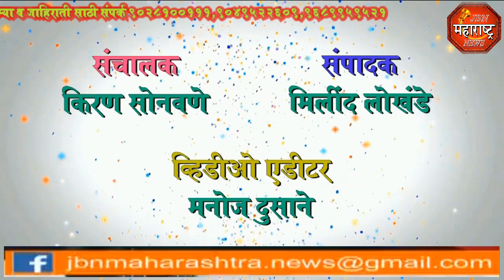jbn maharashtra news jalgaon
शिका आणि कमवा याचे प्रशिक्षण सिंधुताई सपकाळ या बहुउद्देशीय संस्थेचा कार्यक्रम